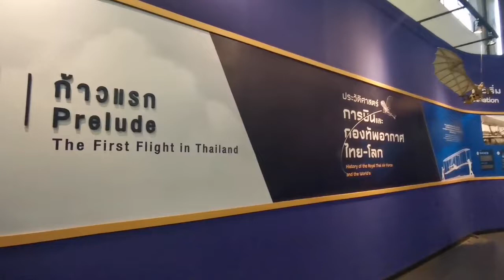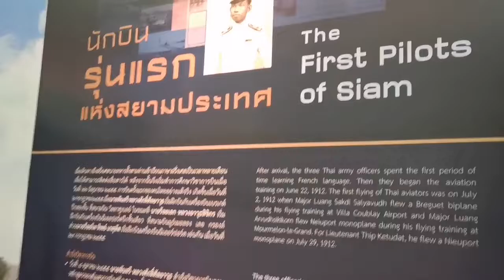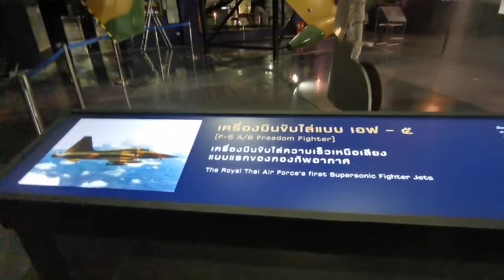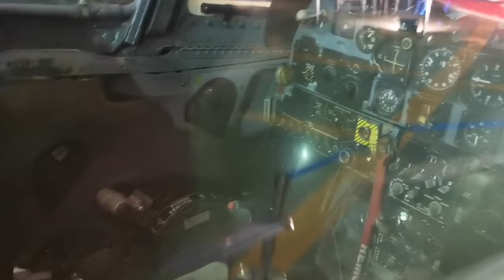พาเด็กเที่ยว ดูเครื่องบิน ที่พิพิธภัณฑ์กองทัพอากาศ